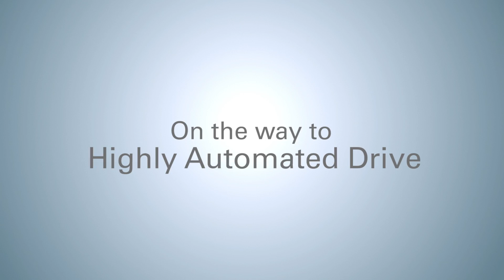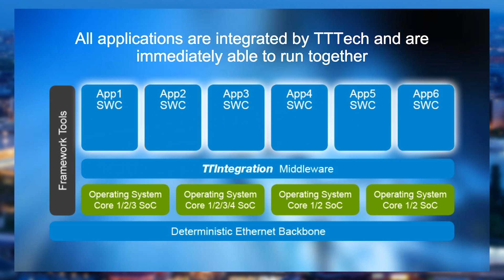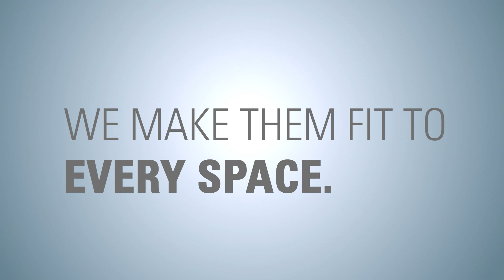Renesas and TTTech pave the way to Highly Automated Drive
Renesas ADAS: On the way to Highly Automated Drive.